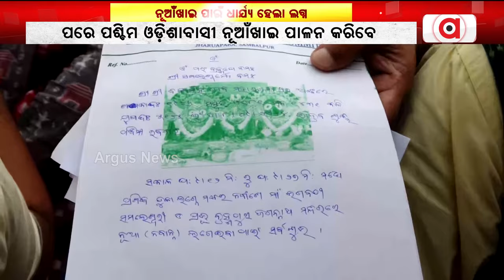ପଶ୍ଚିମ ଓଡ଼ିଶାର କୃଷିଭିତ୍ତିକ ଗଣପର୍ବ ନୂଆଁଖାଇ ପାଇଁ ଧାର୍ଯ୍ୟ ହେଲା ଲଗ୍ନ || Nuakhai 2024 Lagna Finalised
ପଶ୍ଚିମ ଓଡ଼ିଶାର କୃଷିଭିତ୍ତିକ ଗଣପର୍ବ ନୂଆଁଖାଇ ପାଇଁ ଧାର୍ଯ୍ୟ ହେଲା ଲଗ୍ନ ।